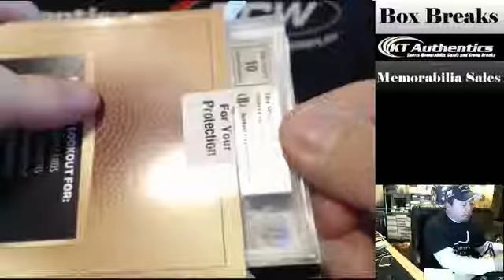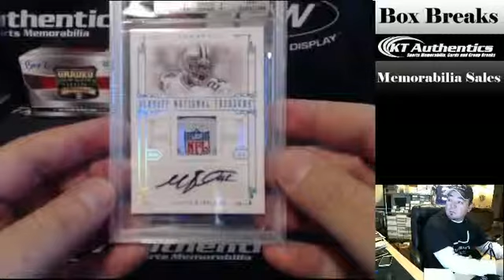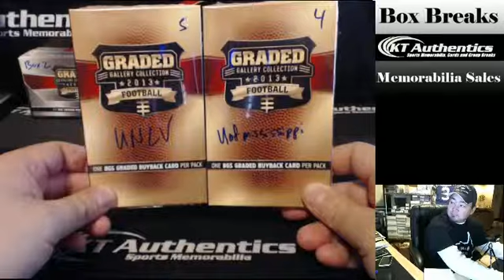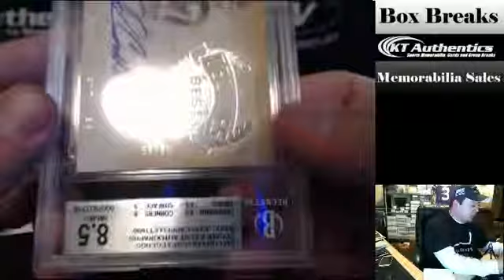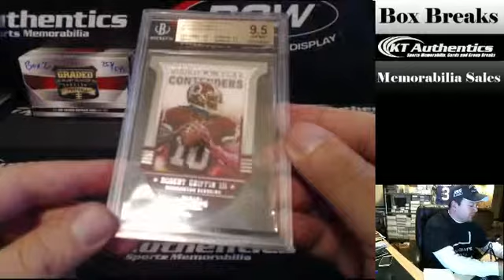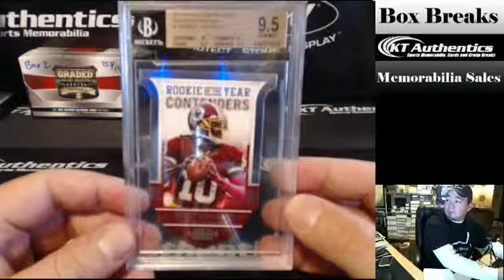KTAuthentics.com - 2013 Graded Gallery Collection 1 pack break/2 pack war - KTA/Uofmississippi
2013 Graded Gallery Collection 1 pack break/2 pack war - KTA/Uofmississippi